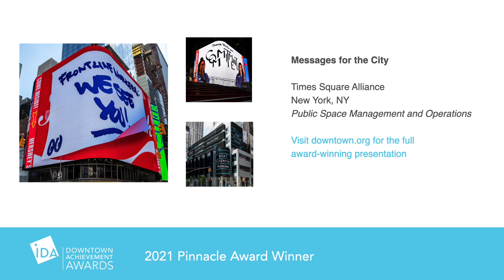Pinnacle Winner: Messages for the City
First debuted on April 17, 2020, this Times Square and citywide public art campaign featured artist-designed PSAs and messages of love, gratitude, and solidarity with New York City’s health care and essential workers. Displayed on the electronic billboards of Times Square, the digital billboards above the Lincoln Tunnel, and nearly 1,800 LinkNYC kiosks across all five boroughs, the initiative turned New York City’s digital displays into platforms of public service and appreciation through the lens of established and emerging graphic designers and visual artists from around the world. A rotating display of designs were on view in Times Square (some continue to this day) on an ongoing basis at the 00, 15, 30, and 45-minute marks throughout each day.  The program has since expanded to include content printed on street level advertising spaces in the form of BigBelly solar compacting receptacles throughout the district. The most challenging aspect of the project was the pace at which we had to work, as the project was conceived and launched within a month of the New York City stay-at-home order. Times Square Arts’ staff was able to organize quickly with assistance from partners, artists, collaborators and screen operators. All involved with the project shared the same sense of urgency to respond to the unfolding crisis.